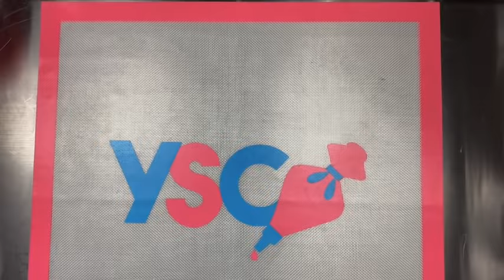How To Create Halloween Strawberries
In this video I am sharing how to create different unique style of Halloween Chocolate Covered strawberries. You will find in this video I am using several different colors. The brand of chocolate that I’m using is Merkens chocolate wafers.

MELTING CHOCOLATE WAFERS
Every microwave is different so this is just a guideline, but it is safest to go slow and stir often. I always use high power for short bursts of time.

The amount of time needed to melt your chocolate will depend on how much chocolate you need to melt. The instructions below are based on 16 ounces of chocolate or confectionery coating wafers.

Pour Candy Melt wafers, chocolate callets, or chocolate chips into a microwave-safe bowl.
Heat on high power for 30 seconds, remove from microwave and stir. Your chocolate won’t look melted much at all at this point, but if you don’t stir it, you may burn the chocolate in the center of the bowl.
Return to the microwave and heat for 30 seconds. At this point, the chocolate will look only slightly melted around the edges.
Continue to stir and the chunks will indeed start to become liquid.
Continue to heat for 30 seconds. Now your chocolate will look more liquid, but you will have chunks remaining.
Allow the chocolate to sit for 1-2 minutes, preferably in the microwave, then stir vigorously and the heat from the melted chocolate will melt the chunks.
If after stirring for a while you still have chunks of chocolate remaining, heat for 10-15 second intervals, stirring in between each until melted.
Do not rush this process. Chocolate burns easily. If you do burn the chocolate, throw it away and start over in a clean bowl.

How to thin out thick candy melts:

If once melted, your confectionery coating is really thick, add Paramount Crystals or Wilton’s EZ Thin, which are flakes of palm kernel oil, to thin out the coating.

Chocolate Wafers:
Merckens Coating Wafers Melting Wafers Orchid 1 pound
Merckens Chocolate Melts, Dark Chocolate, 1 lb
Merckens Coatings, Red
Paramount Crystals:
CK Products Paramount Melting Crystals, 4 Ounce, 2 Pack
EYES:
Wilton Assorted Halloween Candy Eyeball Set, 3-Packs

Sprinkles: Your Sweet Connection On Facebook
Melting Cups:
Sistema Microwave Collection Noodle Bowl, 31.7 Oz, Red
VEGGIE WASH:
Veggie Wash All Natural Fruit and Vegetable Wash Sprayer, Pack of 3, 16-Ounce Each

Love,Support,Classes,Challenges,Tutorials, How To Videos, Laughs, How to start your Own Business, Interviews and Getting Connected.